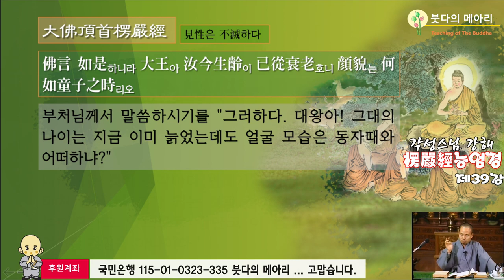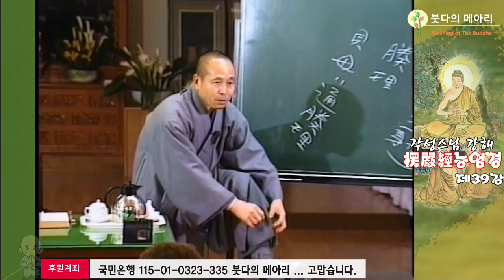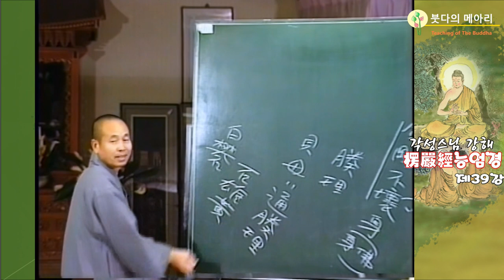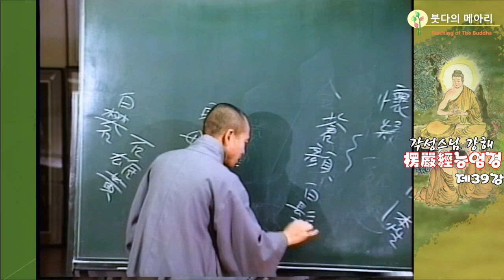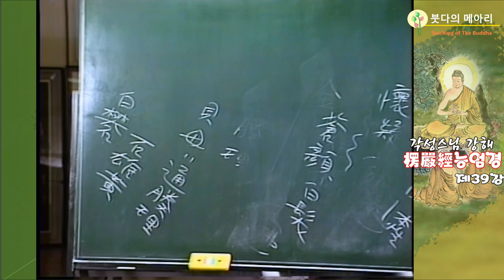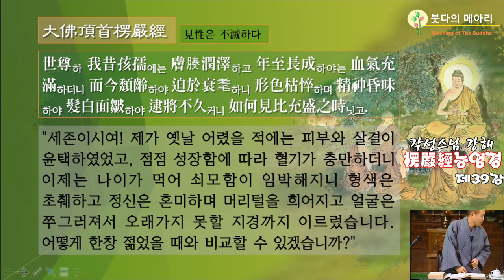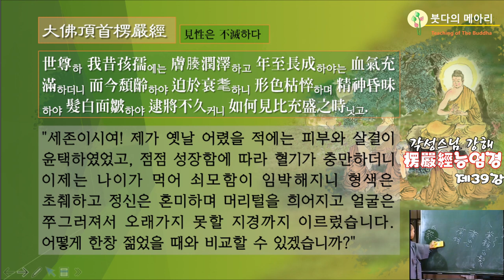각성스님 강해_능엄경 제39강 / 그 몸이 항상 머물러 있어서 썾지 않는가? 변하여 무너지는가?